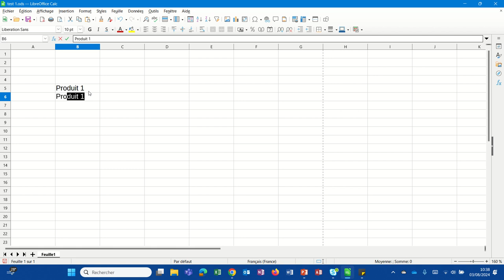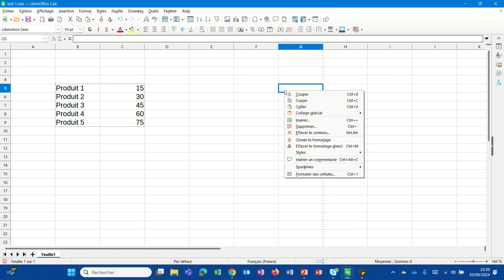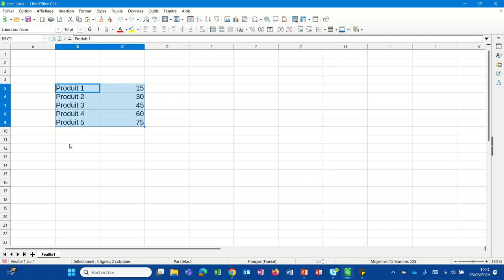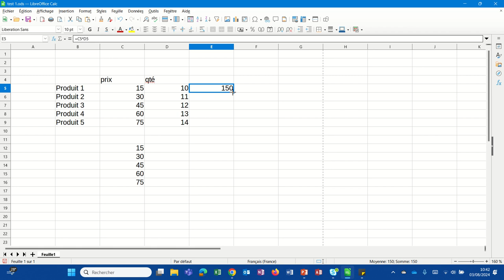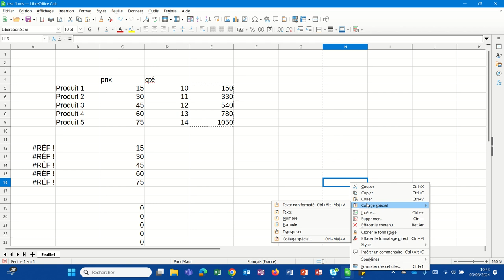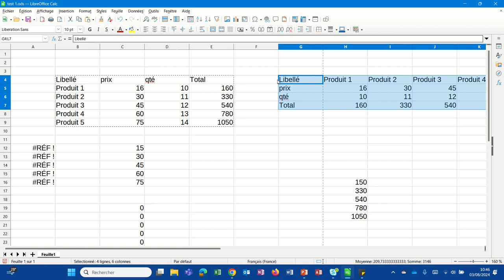Couper copier coller et collage spécial (LibreOfficeCalc 005)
Comment dupliquer du contenu et déplacer du contenu. Nous verrons également dans cette vidéo comment transposer (retourner) un tableau et comment recopier les résultats d'un calcul (sans les formules).